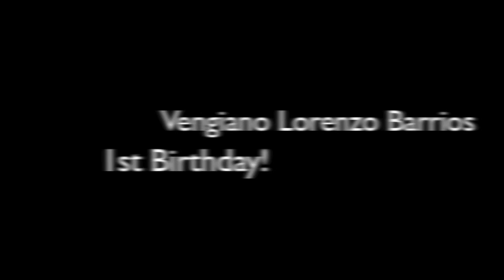Vengi The Pug (1st Birthday!)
Vengi Vengiano 1st birthday!